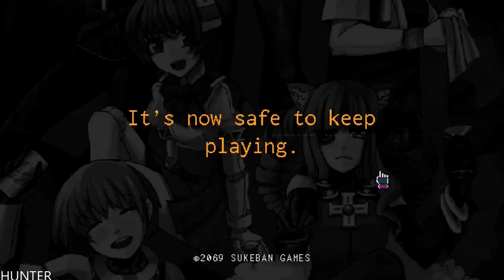VA-11 HALL-A Cyberpunk Bartender Action Gameplay Walkthrough Part 12